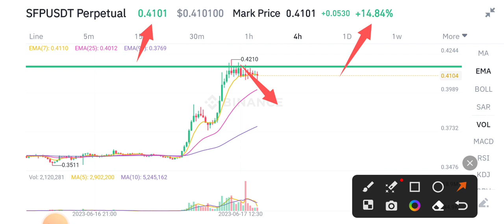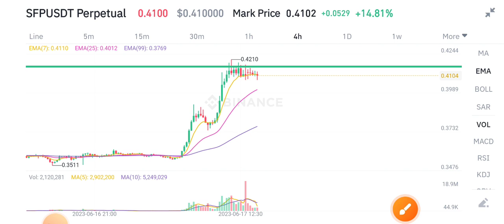Safepal News Today! SFP Price Prediction Analysis